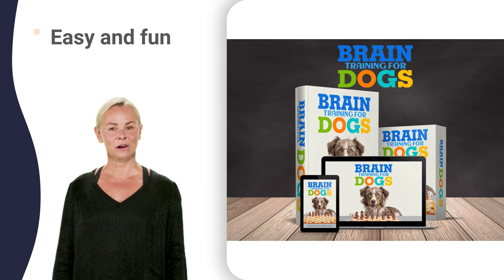anti barking collar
dog barking yellow lab,
how to train a gundog,
bark river off road races,
biting in puppies,
dog bites judge at westminster,
dog transportation services malayalam,
dogs barking howling,
dogs barking viciously,
owning a dog expectations vs reality,
teaching a dog to jump hurdles,
buy a dog luce lyrics,
adopting a dog 5 minute crafts,
houndware multi-functional anti-bark collar,
dogs barking glass door,
teaching a puppy loose leash walking,
dog chewing nails,
dogs barking youtube shorts,
teaching a dog middle,
teach a dog recall,
dog bites jogger,
teach dog easy tricks,
litter train puppies quickly,
dogs barking in fence,
pet solution second shift,
anxious puppy when walking,
prevent dog urine from killing grass,
bark training for dogs in hindi,
my dog bites everyone,
dog shipping services,
dogs barking on youtube,
central dogma,
dog training puppy,
put dogs barking,
how house train a dog,
my puppy bites my feet,
puppies biting tail,
dog train 80 year old,
puppy biting me a lot,
stop my dog biting me,
my puppy bites me q&a,
dog bark vs lion roar,
dog barks at the door,
my dog barks too much,
dog keeps on biting me,
training a dog to stay,
no bite for dogs asmr,
no bite for dogs gag,
no bite for dogs song,
buying a dog in china,
getting a dog sims 4,
teach a puppy to fetch,
teach a dog to speak,
stop a dog play biting,
stop the cap dog meme,
train your dog at home,
dog bark trainer 5 min,
train your dog to sit,
my dog barks 2 weeks,
anxiety in a dog eye,
anxiety in a puppy leg,
stop puppy biting in seconds,
anti bark collar with remote,
potty training a gsd puppy,
puppy biting end of tail,
puppy biting in the face,
stop dog biting on leash,
stop puppy biting in play,
stop puppy biting my feet,
stop puppy biting the lead,
training a puppy by age,
training a puppy is hard,
potty training a puppy tips,
crate training a deaf puppy,
stop dog barking at hoover,
stop dog barking at window,
stop dog barking in backyard,
stop dog barking next door,
stop dog barking on command,
stop dog barking sound app,
puppy training 16 weeks old,
training 2 dogs at once,
training puppies not to jump,
rohs dog bark control collar,
are dog shock collars cruel,
dog shock collar for barking,
dog shock collar in action,
dog shock collar with remote,
no bark collar with remote,
anti barking device for dogs,
stop dog from biting clothes,
dogtra ys300 no bark collar,
stop puppy barking for food,
dog training 10 month old,
dog training jump into arms,
puppy training at 12 weeks,
puppy training day by day,
bark collar when not home,
dog collar making at home,
how stop dog from biting,
my puppy bites her tail,
my puppy bites too hard,
puppy won't stop biting hard,
4 month puppy biting hard,
dog training arm bite sleeve,
dog biting leash during walk,
when do puppy stop biting,
puppy keeps biting his bum,
puppy biting me read aloud,
puppy biting hard 8 hours,
puppy biting hands kung fu,
aggressive puppy growling,
stop dog jumping on couch,
stop dog from chewing bushes,
stop dog from eating trash,
puppy chewing stage 8 months,
dog bite baby monkey hard,
dog bite case in bhubaneswar,
dog bite remedy at home,
dog bite symptoms in tamil,
dog barking at leaf blower,
dog barks at tv how to stop,
dog barking at night sound,
beagle puppy bites a lot,
stop dogs barking at door,
dog barking at night anxiety,
dog barking at night inside,
many dogs barking at night,
dog barking problem 20 hours,
how to prevent dog barking,
stop a barking dog right,
dog training bark and hold,
anti dog barking device laws,
puppy bites a lot 3 year old,
stop dog barking device dogs,
puppy biting feet 24 hours,
gadgets to stop dog barking,
sounds to stop barking dogs,
dog stop barking sound app,
anti bark dog collar lock,
dog chews everything 5 below,
dog chews everything you see,
dog beep to stop barking,
how to stop fence barking,
help with puppy biting skin,
help with puppy biting tips,
dog yelp to stop biting,
stop puppy play biting early,
sounds to stop puppy biting,
how to get my dog to stop barking at everything nike meme generator,
how to get my dog to stop barking at everything winks with both eyes,
how to get your dog to stop barking at everything master of nothing,
how to get your dog to stop barking at everything nike meme generator,
how to get your dog to stop barking at everything winks with both eyes,
how to get a dog to stop barking at everything winks with both eyes,
how can i stop my dog from barking at everything winks with both eyes,
how to stop a small dog from barking at everything master of nothing,
how to stop a small dog from barking at everything nike meme generator,
how to stop a small dog from barking at everything winks with both eyes,